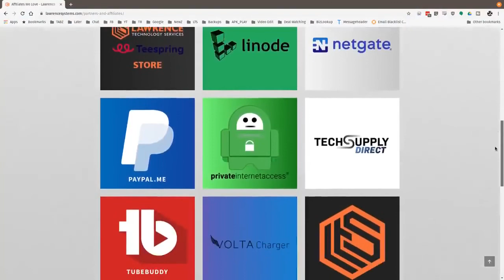Google FI With Pixel 4 XL Review 2020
video source (reuse allowed content used )